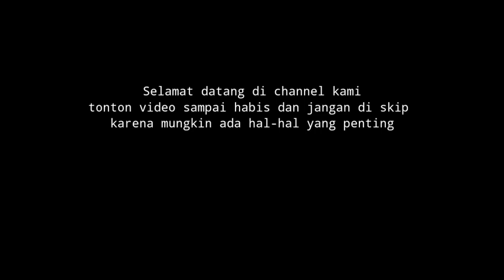Cara memperbanyak calathea tanpa ribet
Inilah cara memperbanyak calathea yang mudah tanpa ribet.dengan cara menanam anakan calathea yang masih kecil dan berakar gondrong.
Dengan takaran serta medianya yang tepat calthea akan tumbuh dengan subur.